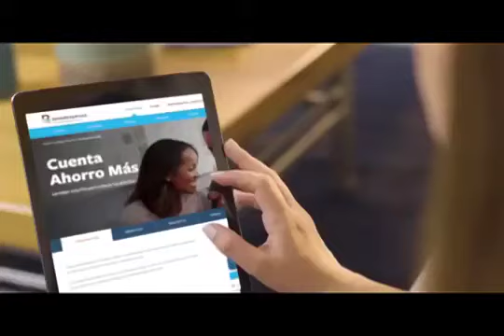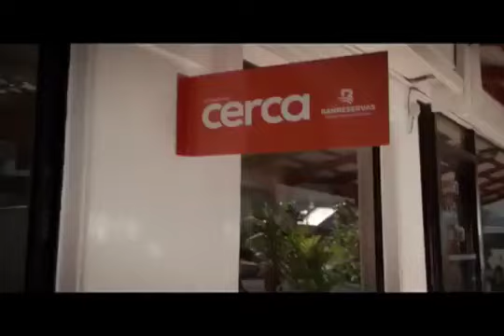Sondeo 29 Mayo 2018 Ramfis Dominguez Trujillo